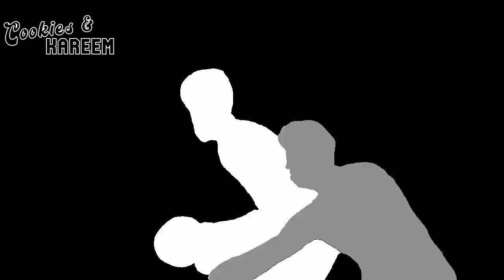Jeremy Sochan Highlights | Trail Blazers vs. Spurs | 23rd Jan 2023